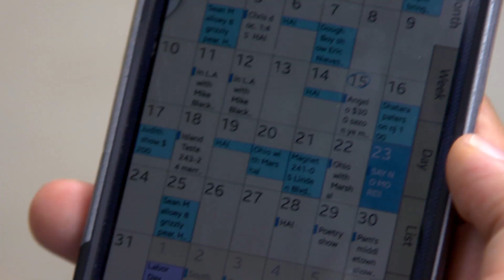RSVP Fails: The Hilarious Truth About Saying Yes!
Dive into the chaotic world of social commitments with "RSVP Fails: The Hilarious Truth About Saying Yes!" Watch as our favorite comedians navigate the all-too-familiar dance of making plans?"—this video is a fun exploration in the comedy of errors that ensues when a simple "yes" or "no" becomes an epic saga.
. Featuring uproarious exchanges and a candid look at the miscommunications that make us both cringe and chuckle, this video is a must-watch for anyone who's ever found themselves going in circles trying to pin down a plan.

Join the laughter and witness how a straightforward RSVP turns into a comedic routine. Don't miss out on this hilarious exploration of social etiquette—or lack thereof. Watch now and share in the hilarity of RSVP fails that hit a little too close to home!

CHAPTERS:
0:13 - Introduction
2:40 - Will he say yes?